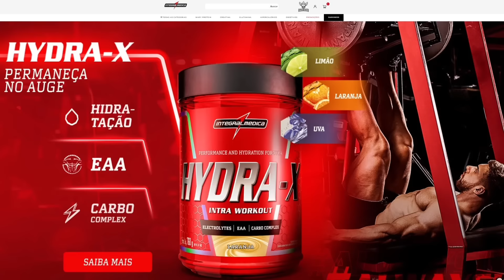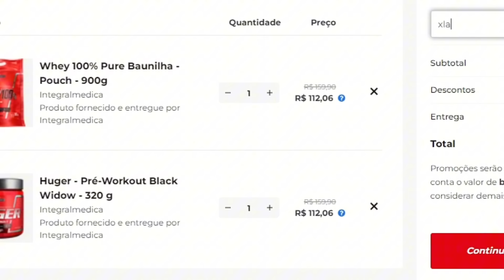BITELO COMENTA sobre COMPETIR no BODYBUILDING e FABIO GIGA ALERTA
💪 NOSSO CANAL RESERVA:
⚡ MESTRE(S) DO VÍDEO:
@Bitelonatural E @FabioGigaPRO